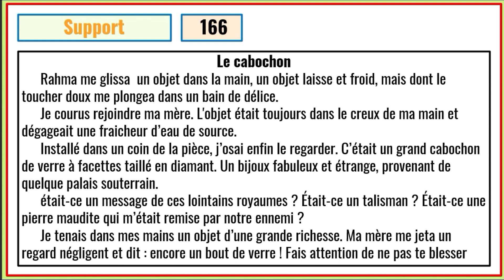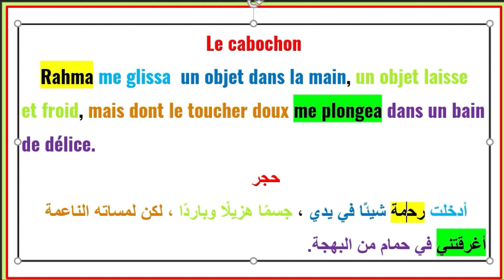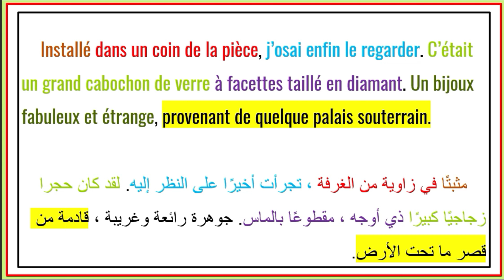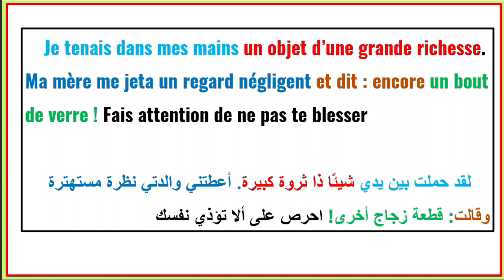parcours français 1ère année collège page 166